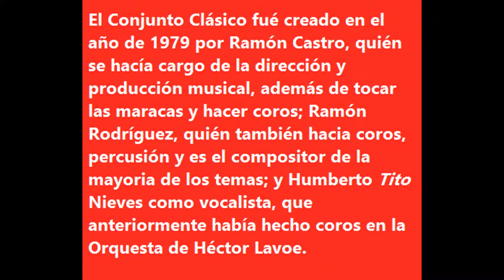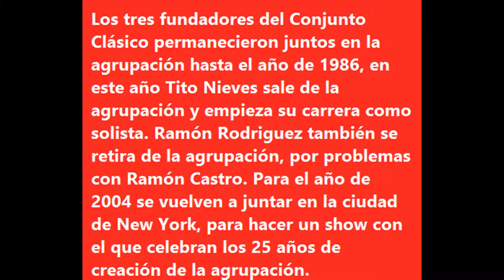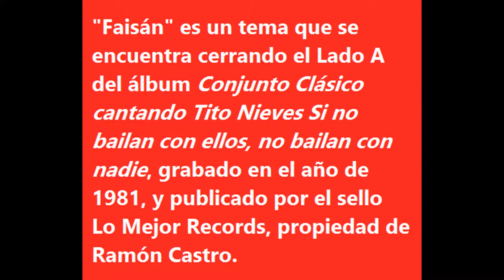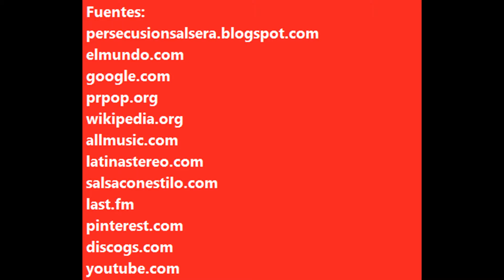Faisán - Conjunto Clásico - Historias de la salsa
El Conjunto de Ramón Castro, Ramón Rodríguez y Tito Nieves, El Conjunto Clásico y como casi todo lo de ellos, un buen tema. Historias de la salsa Rubén ron son el canal con música e historias. Mira nuestras listas de reproducción.